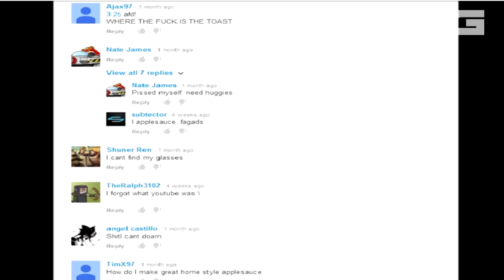GETTING TO KNOW GHILLIE (5)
- If you want some advice I'm always open to share my opinion. Leave a comment or PM me.

SONGS USED IN THIS VID:
- The Notorious B.I.G - Everyday Struggle
- Bob Marley - Buffalo soldier
- Damian Marley - Welcome To Jamrock

"xTeamRoyalGamingx"
"Royal Ghillie"